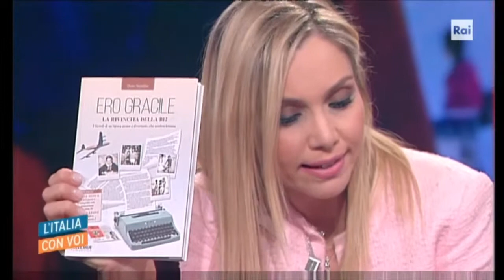"Ero Gracile" su Rai Italia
Dom Serafini é stato ospite del programma di Rai Italia "L'Italia con voi", con il suo nuovo libro "Ero Gracile: la rivincita della B12".
Con la conduttrice Monica Marangoni si é parlato di tutto ció che il libro racconta degli anni 60: perché la cucina abruzzese non faceva ingrassare (ed ecco a soccorso la B12), l'emigrazione (oggi chiamata fuga dei cervelli), un ambiente senza rifiuti (tutto veniva riciclato), le contestazioni, il cinema e la musica...
Il programma di 90 minuti, in onda tutti i giorni, dal lunedí al venerdí, alle 18 ore di New York e registrato negli studi Rai di Saxa Rubra a Roma,é andatonin onda mercoledí 3 aprile, 2019.